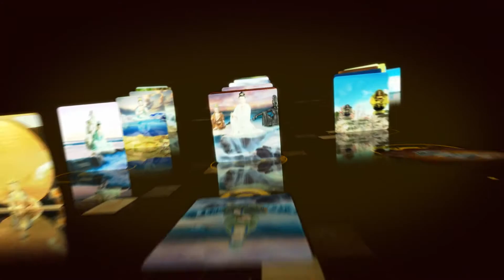南無觀世音菩薩 200張 法相莊嚴19 快速 4K